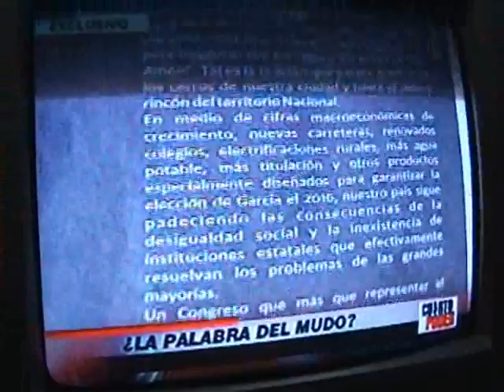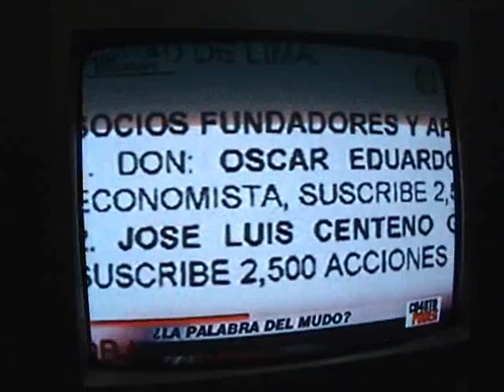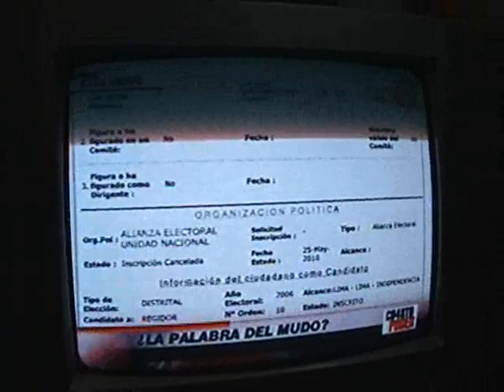VICTOR NEYRA 2